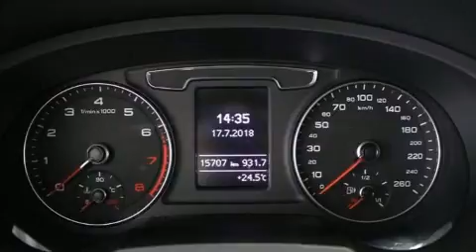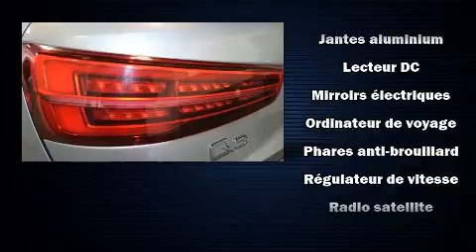2018 Audi Q3 Komfort in Saint-Laurent, QC H4T 1A1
Audi Prestige
5905, route Transcanadienne

La perfection de conduite, c'est l'Audi Q3 2018. Affichant moins de 15 000 km au compteur, ce VUS 4 portes met la priorité sur le confort, la sécurité et son côté pratique. Grâce à la souplesse de son moteur 4 cylindres de 2,0 litres, les passages de vitesses se font tout en douceur, vous bénéficierez aussi d'une expérience de conduite confortable et prévisible. Audi a accordé la préséance à la tenue de route et à la performance, voici des exemples: sièges en cuir, l'ouverture automatique de la glace du conducteur, un compte-tours, un ordinateur de bord, une banquette arrière à dossiers rabattables séparés, essuie-glace à détecteur de pluie, et des sièges à commande électrique. Ses élégantes roues en alliage contribuent à son efficacité dynamique. Le toit ouvrant assisté illumine l'habitacle de lumière naturelle. La chaîne haute fidélité alimente 10 haut-parleurs, qui remplissent l'habitacle de voluptueuses ondes auditives. Les coussins gonflables latéraux se déploient pour limiter les effets d'un impact pour tous les passagers. Nous avons le véhicule que vous cherchez, au prix qui respecte votre budget. Passez nous voir ou appelez-nous pour obtenir plus d'information.